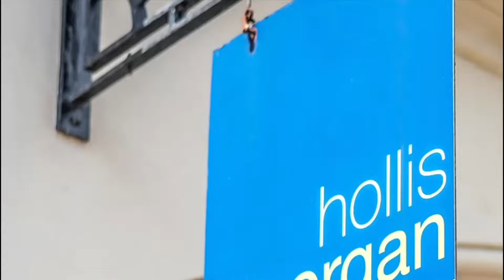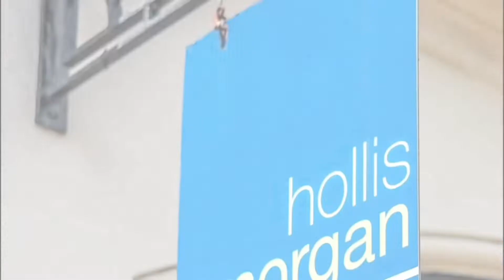66 Baytree Road, Milton, Weston-Super-Mare BS22 8HW